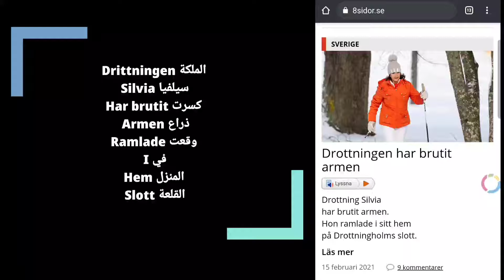Drottningen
learn Swedish by stories .
keywords translated.
keywords translated.